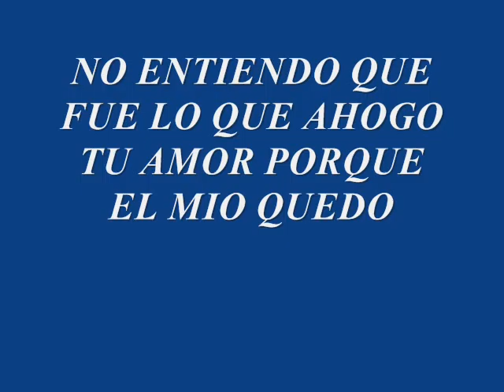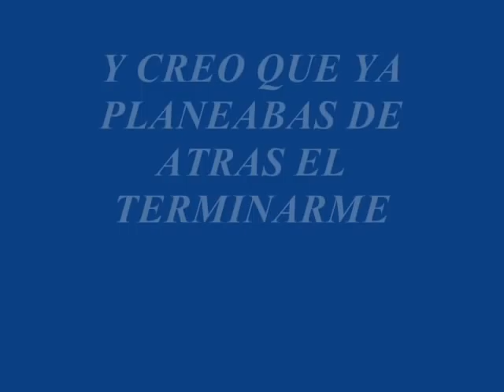TAN INESPERADAMENTE demo CHRISTIAN TALAVERA